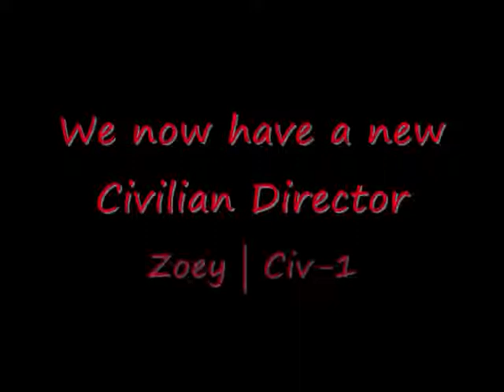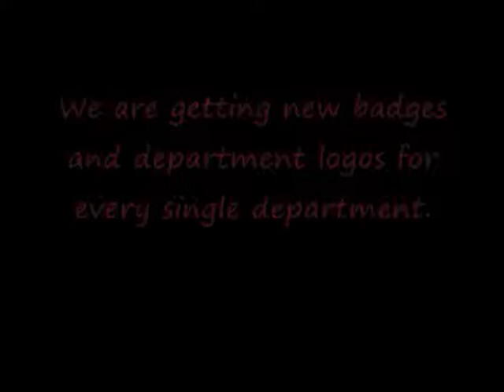SALRP Changes Nov 2018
Here is another video from Michael YTD
SFRS Stream Team Discord . . .
SFRS Official Discord . . .
More coming out soon.
PEACE OVER AND OUT, Until Next time.